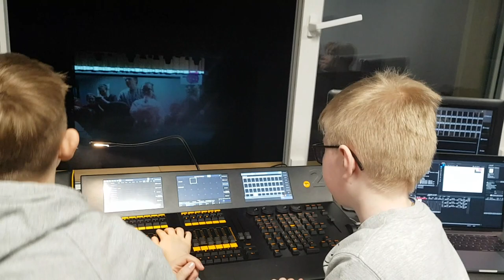Warsztaty z obsługi sceny. Teatr Lalek RABCIO. film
Miejsce: Teatr Lalek RABCIO
Prowadzenie: Bogusław Handzel, Piotr Świerczek
W nagraniu wykorzystano fragmenty muzyki autorstwa Jadwigi Czajkowskiej. Muzyka pochodzi ze spektaklu "W Międzyczasie" Freda Apke.
Warsztaty z obsługi technicznej sceny.
Program zajęć obejmuje:
-poznanie przestrzeni scenicznej: kulisy, horyzont, rampa, kieszeń sceny
- poznanie zasad funkcjonowania wyposażenia technicznego sceny: oświetlenie, nagłośnienie, projekcje multimedialne, wytwornica dymu i śniegu, sztankiety, ekran projekcyjny,